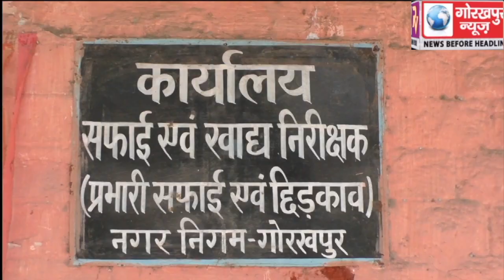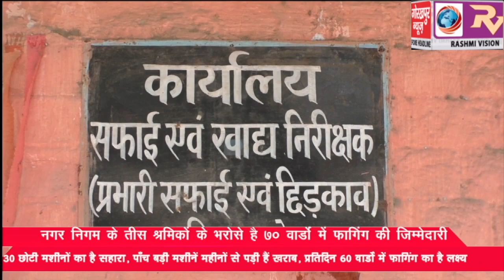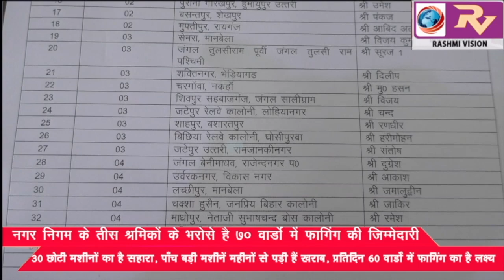नगर निगम के तीस श्रमिकों के भरोसे है 70 वार्डों में फागिंग की जिम्मेदारी, 30 छोटी मशीनों का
नगर निगम के तीस श्रमिकों के भरोसे है 70 वार्डों में फागिंग की जिम्मेदारी, 30 छोटी मशीनों का है सहारा, पाँच बड़ी मशीनें महीनों से पड़ी हैं खराब, प्रतिदिन 60 वार्डों में फागिंग का है लक्ष्य